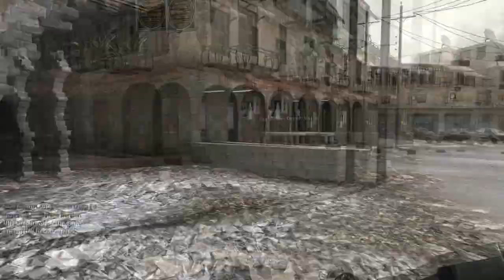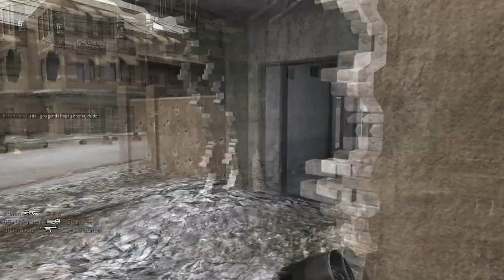TDM Crossfire All Day Dual Comm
aj does a gameplay and other stuff that involves shooting people